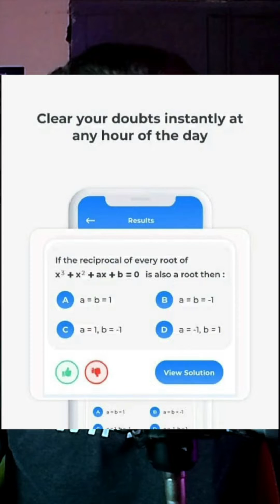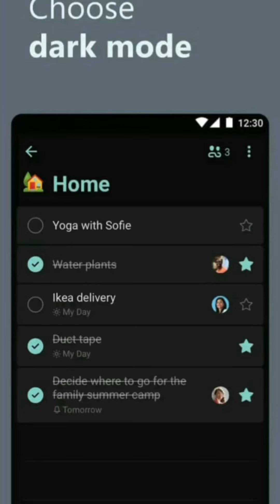5 FREE Must have apps for JEE/NEET Aspirants | Preparation and Productivity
5 FREE Must have apps for JEE/NEET | Preparation

jee mains easy topics
jee 2023
jee 2024
best apps for jee students
himanshu sharma
jee apps

My Accessories:
Chroma screen
Laptop Bag

Fair use of some images for informational content.